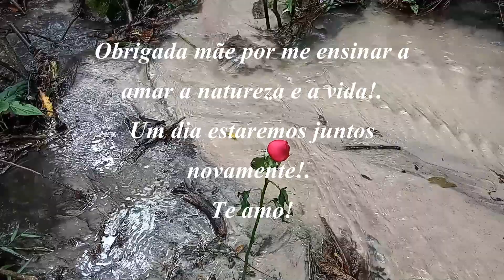Reminiscências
Uma tarde na mata. Um ecossistema em desequilíbrio?. Não sei. É o que parece. As moscas não têm mais tantos predadores como antes...Meu suor é seu alimento!. Ferozes e vorazes!. Faço um café e frito dois stakes na pedra da fogueira. Um chapéu antigo do amigo Buck no início da trilha, consumido pelo tempo e pelas formigas. Mas um ícone!. Centenas de vezes durante minha vida tive a oportunidade de estar no mundo selvagem, mas desta vez foi diferente. Foi a primeira vez que fui sem uma parte de mim!. Sinto sua presença!. Apesar de seu corpo físico ter descansado, sinto seu espírito próximo a mim. Você me protege e guia meus passos!.
Você me ensinou a amar a natureza e a vida; a ser feliz com as coisas simples!. Respeitar e ter empatia com as pessoas. Amor incondicional...
Você estava lá, eu sei. Este vídeo é para você...mãe!. Te amo!.